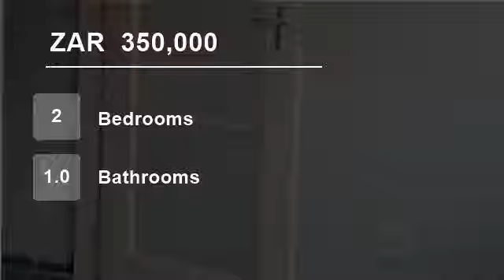1 Bedroom Flat For Sale in Pretoria Central, Pretoria, South Africa for ZAR 350,000...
To view videos of similar listings in Pretoria Central, Pretoria, Gauteng please

Property Description

The 42m² flat is situated in Pretoria Central, Pretoria with a great variety of good shops, restaurants and chemists.

It consists of 1.5 bedrooms a spacious lounge/dining area, a bathroom kitchen It is a second floor unit that needs some attention and loving care to make it a warm and cosy home to live in. It is situated on...